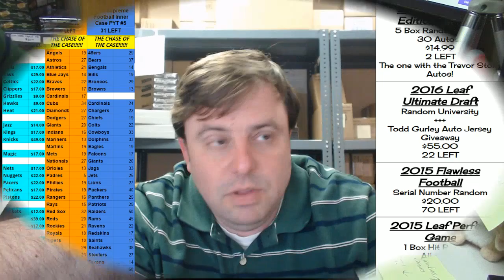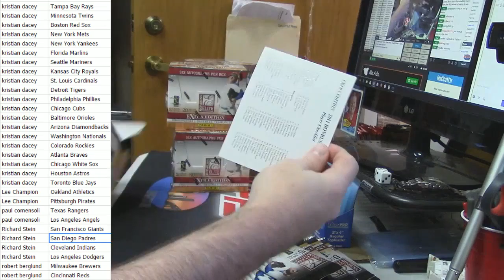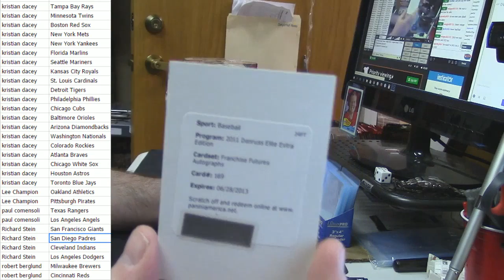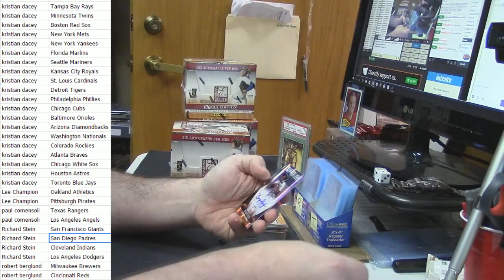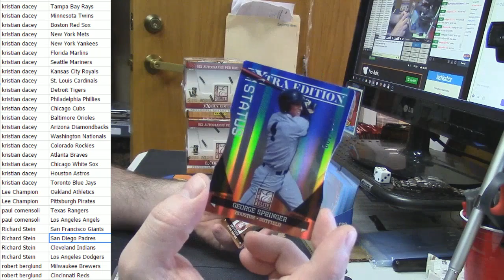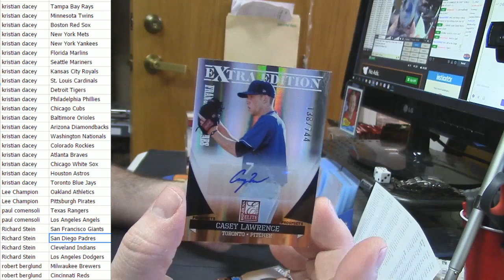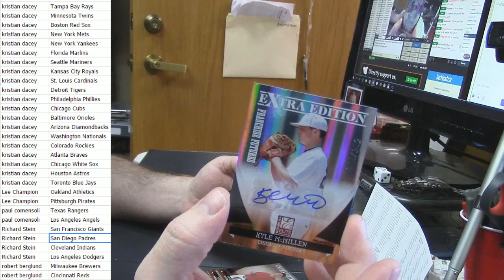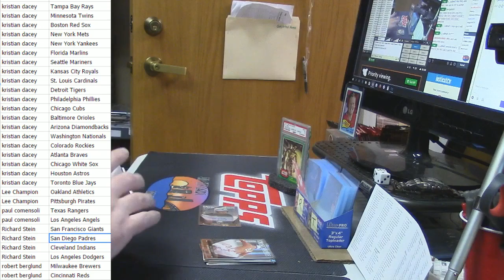2011 Donurss Elite Extra Edition Random Teams